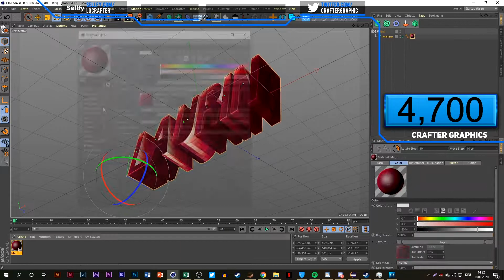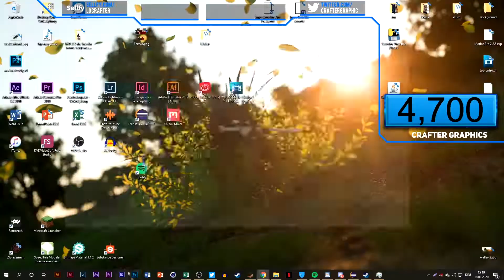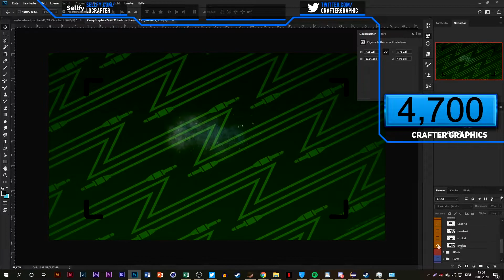Banner Speedart ➽ Laurin I Cgraphics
Mein Whatsapp für schnelle Antworten:
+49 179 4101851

Song:/

Client:/

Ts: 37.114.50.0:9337